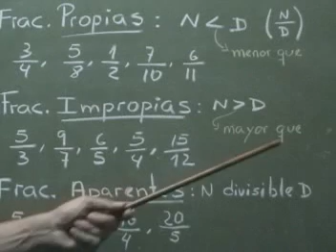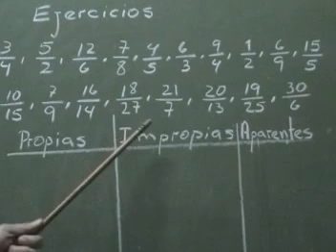Fracciones Propias Impropias y Aparentes videosdematematicas.com